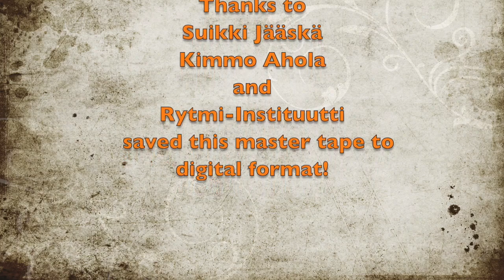WhiteHouze - I Can See ©1982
WhiteHouze - I Can See:
Mikko Rintanen: keyboards & vocals
Jan Stolpe: guitar & vocals
Jari Lehtisalo: drums
Jukka Korpela: bass
Special Guest: Christer Rönnholm: vocals

Recorded at Seinäjoki Botniasound studio by Suikki Jääskä.

Thanks to Suikki Jääskä, Kimmo Ahola & Rytmi-Instituutti to save these old master tapes to digi format!

WhiteHouze was active 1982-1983 at Vaasa. Players during that period:
Mikko Rintanen: keyboards, guitar, vocals
Jan Stolpe: guitar, vocals, percussions
Jari Lehtisalo: drums, backing vocals
Jukka Korpela: bass
Christer Rönnholm: vocals
Markku Keho: guitar, vocals
Matti Inkinen: keyboards, guitar, vocals
Juha Gedda Uusitalo: keyboards, sax, flute
Hannu Rajala: guitars